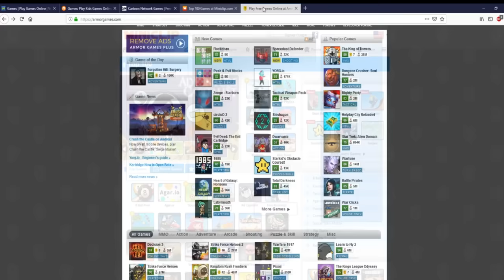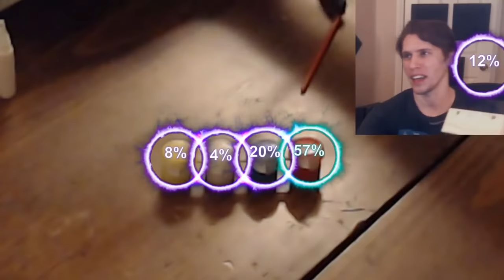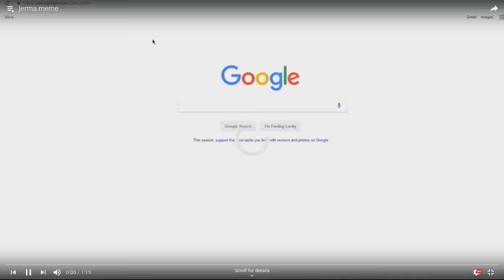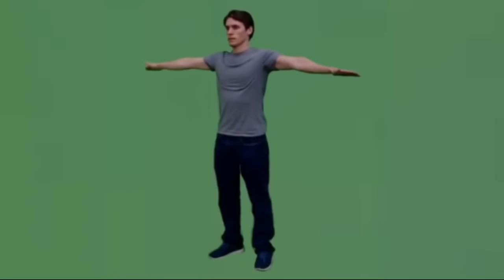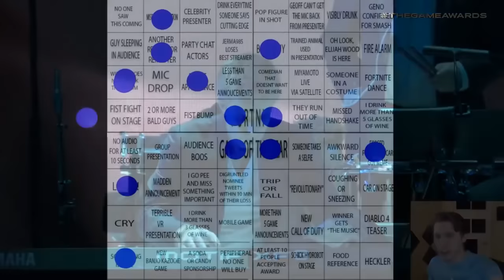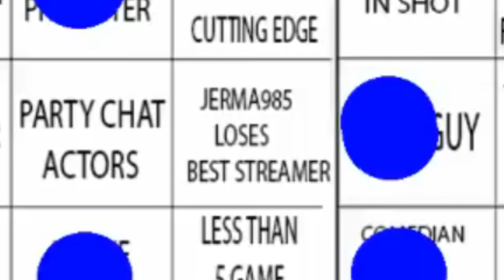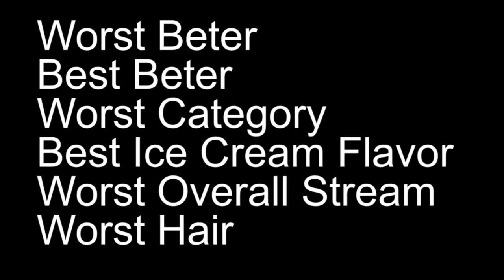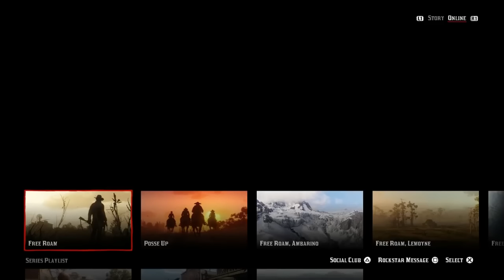Maybe Jerma's Best Month Ever - Best of Jerma (December 2018)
Want to watch with original stream chat?
or check out the website to see all available videos available with chat
and here's the link if you want to donate to the creator of this feature

CREDITS
Greenscreen edits in this video: TheBigBigJimMan, Arrowboy, fedesso, Axion, Goat-Slice, Mason Jamez, Fawkes, Elisabeth L, Mikroscopic236, march